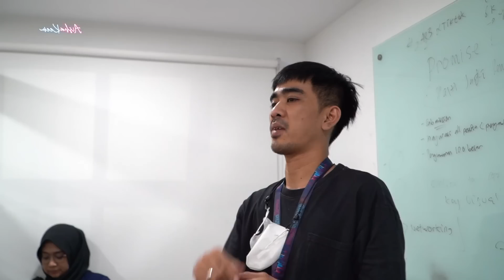FAREL SAMPE MERINDING..! DI UNDANG KE RADIO, LAGU TERBARU AISHA + PUTRI ARIANI LANGSUNG TOP PLAYLIST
WOW..! ganyangka lagu terbaru aku langsung top playlist di semua platform..!!

Sahabat, yang mau beli merchandise official dehakims langsung ke link ini yaa.. banyak banget pilihannya..